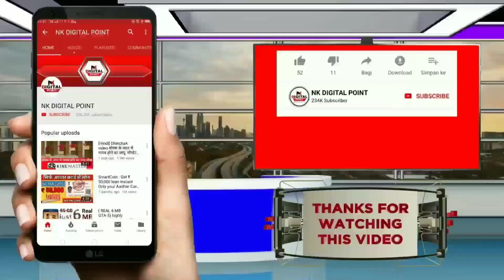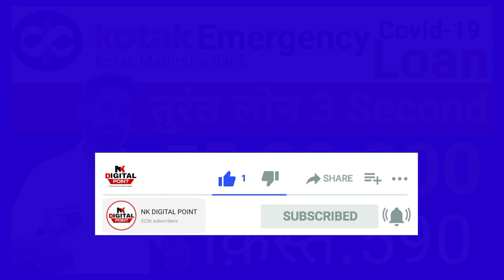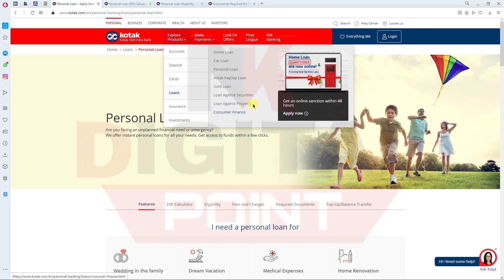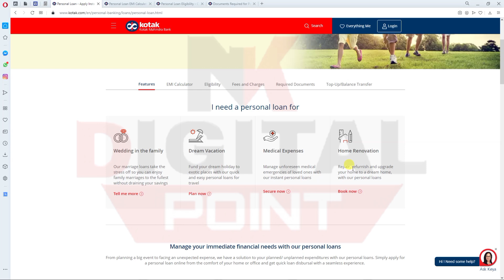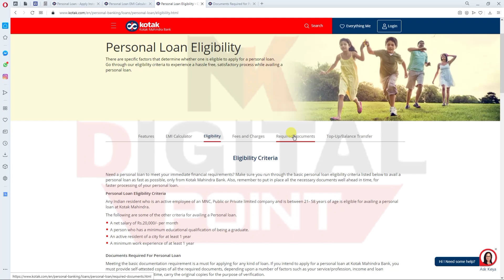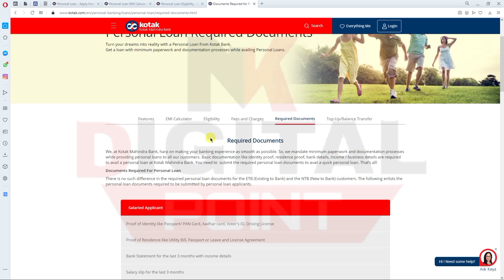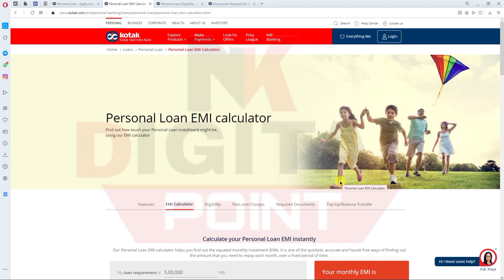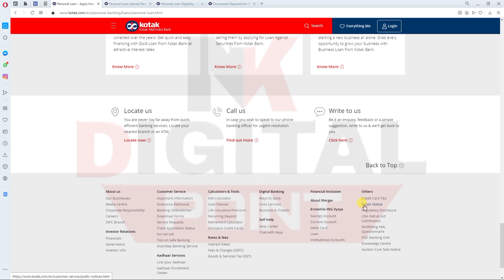Kotak 811 loan - Kotak Instant Personal loan online | Top Instant loan app | Bank online loan Apply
लोन लेने के लिए यहाँ पर क्लिक करे और ले 5 लाख लोन

💐 कमाओ 1000 रुपये हर रोज इस एप्प को डाऊनलोड कर के

Your Search .
instant loan
personal loan
hdfc personal loan
muthoot webpay
ETmoneyloan app
Loan unlimited
Online Loan
Indiabulls Loan
Home Credit Loan
Mobikwik Loan
Money view Loan
HDFC Loan
Kraditbee Loan
Subh Loan
Axis bank
Pre-approved Loan
Kotak bank Loan
HDB Loan
Bajaj finance Loan
Kraditbee Loan
Loan
Central Bank
Lazy pay Loan
Lazy pay
PaySense instant Loan
Cashe Loan
Loan Apps
Loan apps
PMAY Loan
Subsidy Loan
Finance
How to finance
Finance
Home credit
Moneytap
Bharatpe loan
Rupeelend loan
Rupeelend app
instant loan,
personal,
sbi loan,
bank loan,
without salary slip loan,
dhani loan,
kreditbee loan